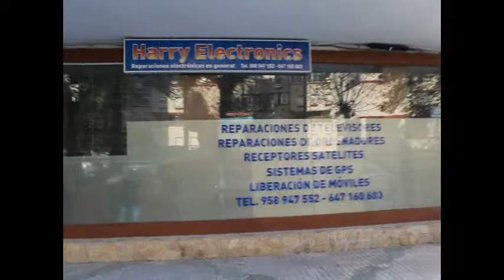Harry Electronics Almuñécar 034 647160603 electronic and computers. Tropical TV Tropical TV Miami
Harry Electronics Almuñécar all electronic and computers repair tropical tv & tropical tv miami